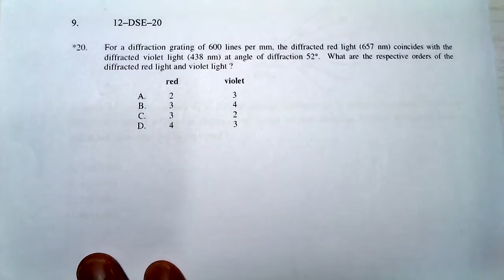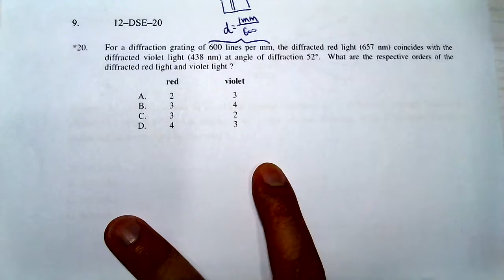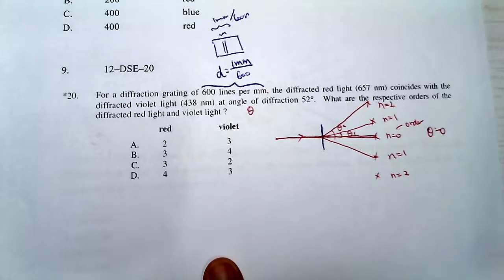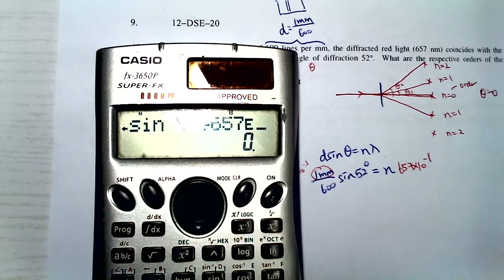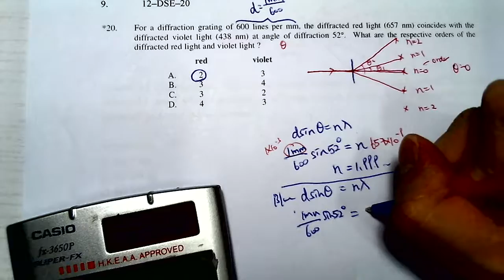Physics 2012 HKDSE MC 20